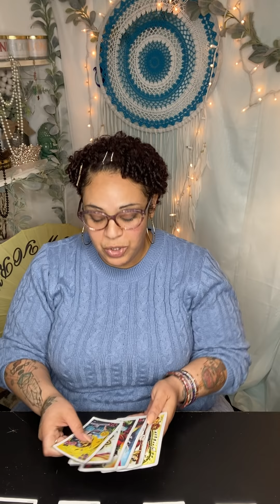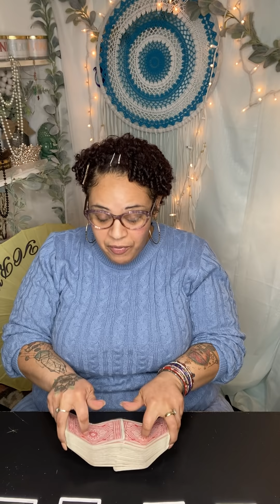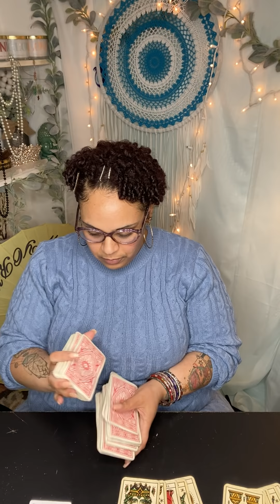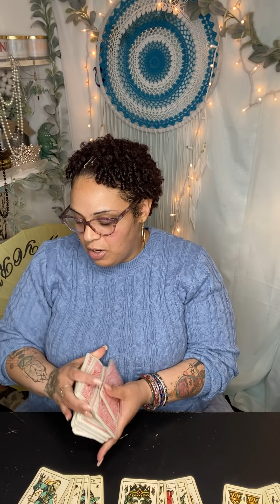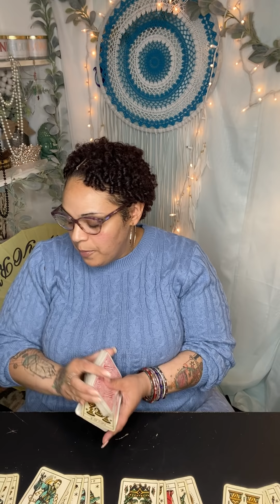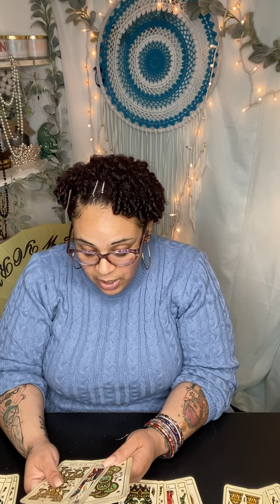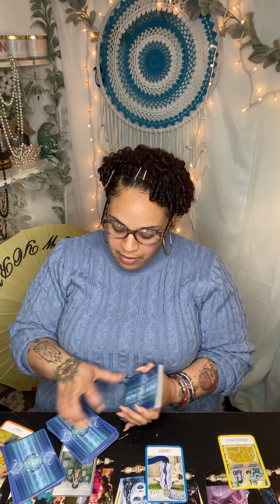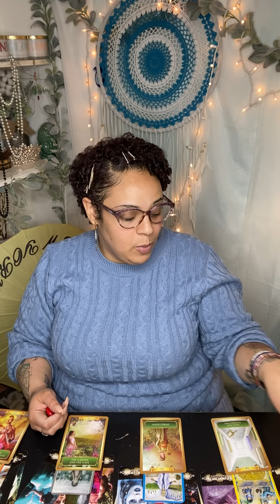Love ❤️ Reading Singles “Someone Wants Stability”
Follow on IG: likemeskincare
Follow on Facebook: Like Me, Skincare LLC